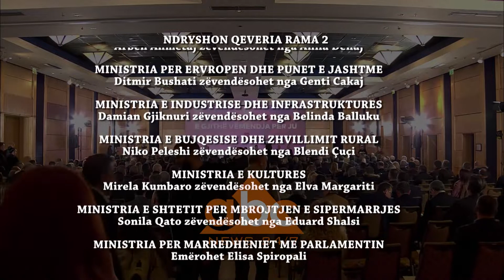Enkelejd Alibeaj interviste ne ABC News (28 Dhjetor 2018)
Për Enkelejd Alibeajn, lëvizjet e qeverisë nga Edi Rama këtë të premte nuk janë çudi për opozitën. I ftuar në emisionin “Mbrëmje Ide” nga Mirela Milori ai tha se kjo qeveri ka marrë fund dhe këto e tregojnë të gjitha protestat që kanë ndodhur kohët e fundit.

“Nuk kanë asnjë lloj çudie lëvizjet që kanë bërë sot. Legjitimimi i kësaj qeverisjeje ka marrë fund me kohë e me vakt. Qëndrojnë në atë detyrë se vetëm kanë ca karrige. Të gjithë ato protesta, nga brenda hede nga jashtë tashmë synojnë vetëm një gjë, ta heqin me çdo lloj gjëje atë që mbahet jo, kjo qeveri, por kjo bandë që ka uzurpuar qeverisje e shqiptarëve tashmë. Kaq e thjeshtë është leximi.

Nuk ia vlen fare të bësh një analizë për lëvizjet e kësaj qeverie që asgjë nuk kanë të përbashkët me një lloj qeverisjeje. Me këtë nënkuptoj interesin publik. Sa kohë demokracia është shpikur, rotacion politik, filli përbashkues është kryeministri i të justifikonte për arsye të interesit publik. Unë nuk pashë dhe nuk besoj që asnjë nga qytetarët që kanë parë kronikën të ketë parë qoftë edhe për së largu ndonjë justifikim, ndonjë legjitimim të interesit publik. Madje fyerja shkon edhe më shumë se sa kaq se tha që ata që i hodhi tutje, kanë bërë punë të mirë. Shikoni paradoksin e madh, qoftë edhe psikik të këtij njeriu që na drejton vendin”, u shpreh ai.

Në fund dha edhe parashikimin e tij për këtë vit të ri. Sipas Alibeajt, 2019-a do jetë viti kur shqiptarët do duan të kthehen në normalitet.

“E sigurt është që këtë vit do jetë çlirimi i shqiptarëve nga kjo bandë. Kjo është e sigurt. Në fakt e kanë treguar që tani, në 2018-n, fare qartë, kurorëzimi do të jetë në 2019-n, do jetë një vit kur shqiptarët kudo pa afilacione politike do të kërkojnë rikthimin ën normalitet, në atë që quhet demokraci. Kalljen e kësaj kufome që për pesë vite i qeverisi, do jetë një makth në historinë politike të shqiptarëve. Do t’u uroja shqiptarëve që ky të jetë viti i fundit që ndodhen në varfëri, terror, që ndodhen kaq pranë çlirimit dhe që të gjithë sëbashku duke filluar nga viti 2019 për të bërë që të lindë përsëri dielli për ta”, tha Alibeaj./abcnews.al